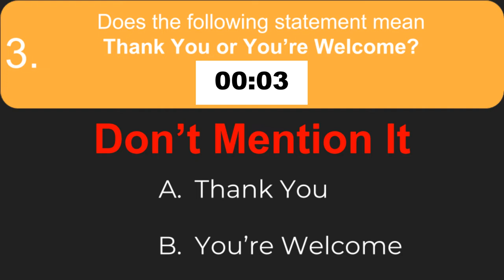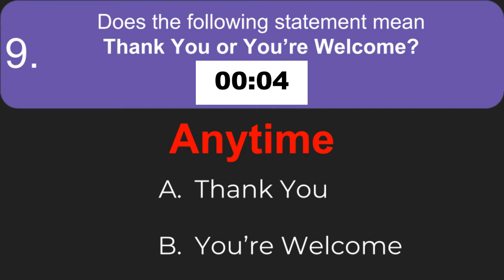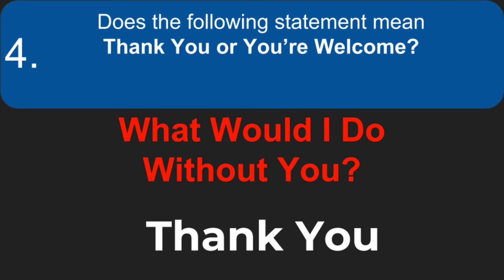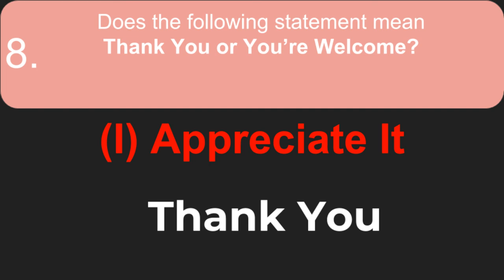American Small Talk Quiz (Thank You or You're Welcome)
Test your knowlegdge of American Small Talk. Do you know which statements mean Thank You and You're Welcome? Try using them with your friends.